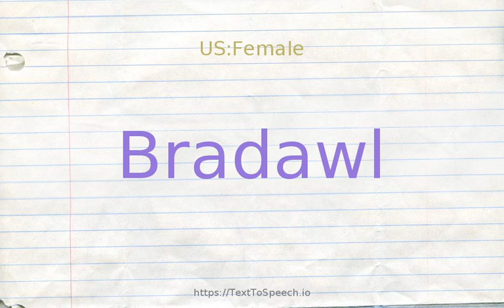How to pronounce bradawl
Learn how to say Bradawl in English correctly with TextToSpeech.io free pronunciation tutorials. American & British English pronunciation of male & female voices provided in videos. Check them out!

    Bradawl definitions:
    (n): an awl for making small holes for brads or small screws